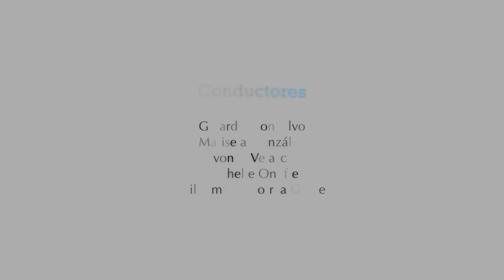Voz Es...La Rebeldía en los Jóvenes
La adolescencia comienza entre los 11 y 12 años cuando los jóvenes comienzan a externar lo que realmente quieren, la rebeldía se trata de la desvinculación entre los padres de familia y el adolescente con el proposito de que él, haga su propia identidad

Dra. Gloria Aragón Rivera - Esp. Psicoterapeuta Gestalt